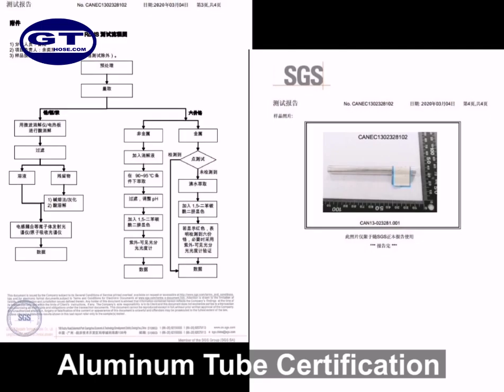J-A-15 Aluminum pipe certificate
Aluminum pipe